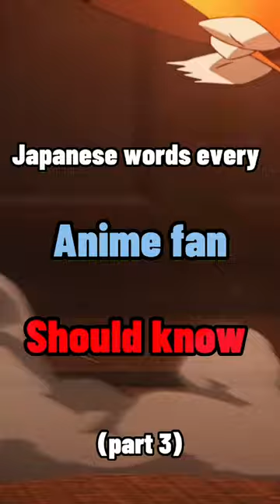Japanese words every Anime fan Should Know..(part 3)